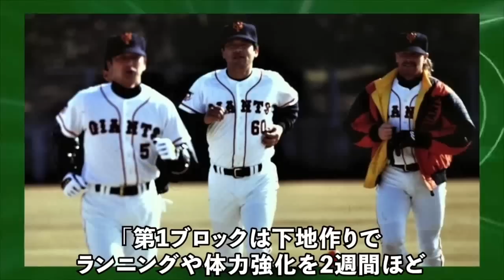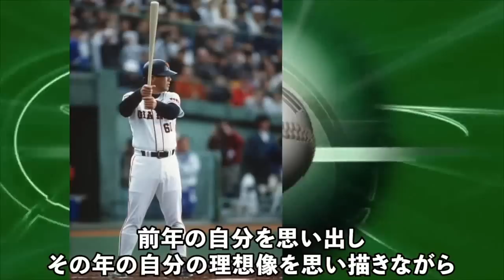広岡達朗「聞け！原監督。2023年優勝したいなら●●を呼べ」低迷する巨人が優勝するための”劇薬”とは